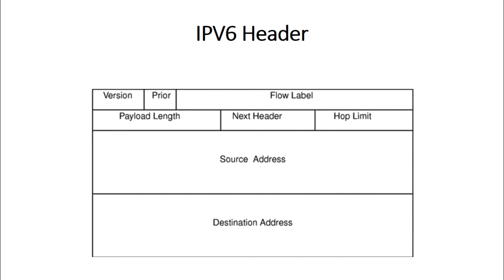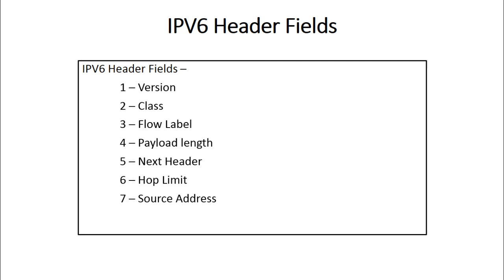IPV6 Header in Hindi/Urdu